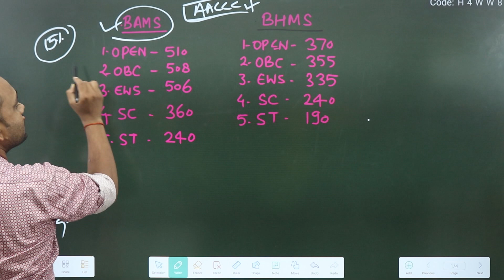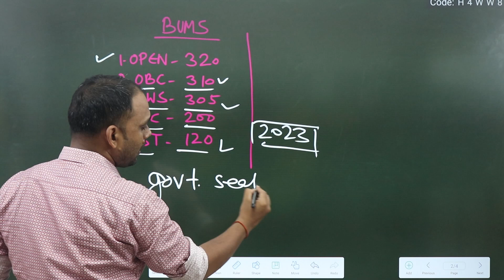AACCC COUNSELLING |EXPECTED CUT OFF |BAMS |BHMS |BUMS|ALL CATEGORY